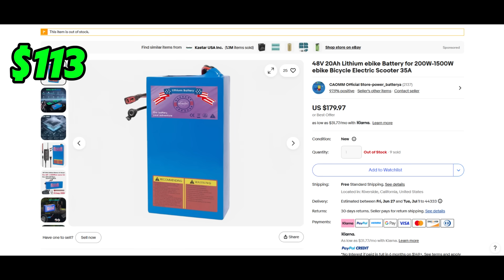Building a Electric MINI MOTO Under $500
Today I upgrade a razor SX500 I got for free to make it to 40 mph+